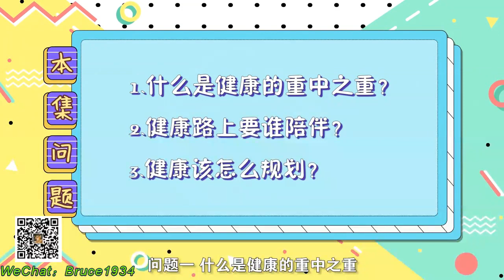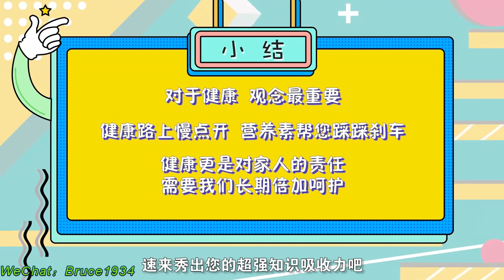【涨知识学院】营养系第一课：关于健康，你觉得什么最重要？涨知识学院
【涨知识学院】营养系第一课：关于健康，你觉得什么最重要？

养生热文刷不少，可怎么就是养不好自己这身体呢？对于健康来说，什么最重要？

WeChat：Bruce1934；